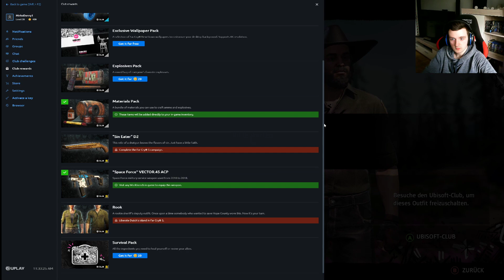Eine Welt nach der Apkalypse #1|FarCry New Dawn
liebe die Welt des Gaming, wenn ihr das auch tut würde ich mich sehr über ein Abo oder einen Like freuen.

Spiel: Far Cry New Dawn
Entwickler: Ubisoft